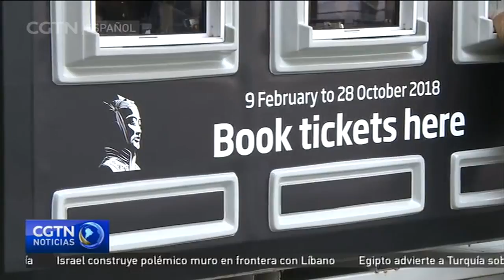Exposición en Liverpool del mayor tesoro arqueológico chino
Los Guerreros de Terracota son uno de los mayores descubrimientos arqueológicos de China. Ahora, varios han surcado los mares y han llegado hasta Liverpool. Son el elemento central de una nueva exposición sobre historia china, que se inauguró este martes. Se trata de la única oportunidad de ver en Europa este año a los integrantes de este famoso ejército de la antigua Dinastía Qin de China.